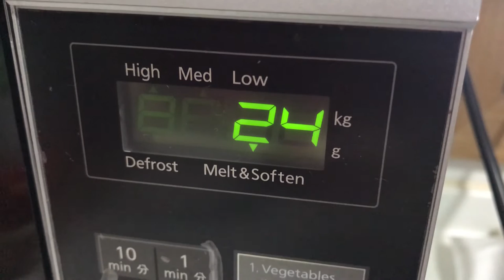Gingerbread-Applesauce Doughnuts | Baking ASMR | Puffinpantry 🐣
Welcome to Puffinpantry, where I'll be sharing my joys through baking processes and I would love if you can bake with me!

Ingredients:
[Applesauce]
3 Small Apples (~125g Each)
143ml Water
28g Granulated Sugar
2g Ground Cinnamon

[Batter]
118g All-Purpose Flou
6g Cornstarch
3g Baking Powder
2g Baking Soda
3g Ground Cinnamon
3 Ground Ginger
1/4 Tsp Salt
1 Egg (~50-55g)
50g Brown Sugar
15g Milk
28g Melted Unsalted Butter
82g Homemade Applesauce

198g Unsalted Butter
45g Granulated Sugar
51g Brown Sugar
1 Egg
1 Teaspoon Vanilla Essence / 2-inch Vanilla Bean
130g All-Purpose / Plain Flour
3g Baking Soda
3g Baking Powder
1/2 Teaspoon Salt

Bake @170°C for 10-11 Minutes (Conventional Mode)